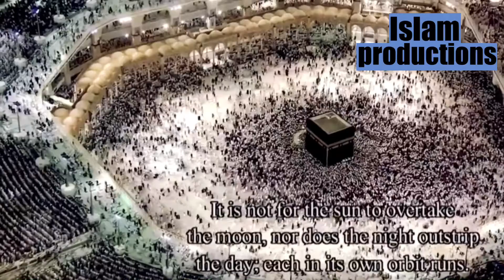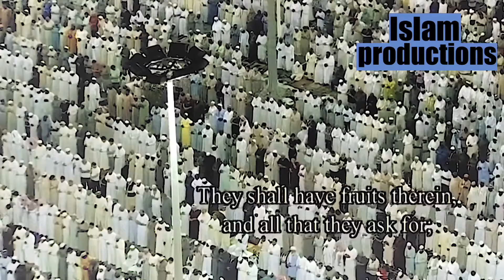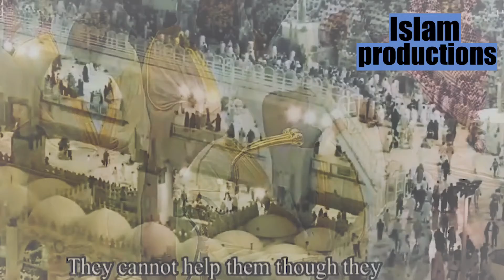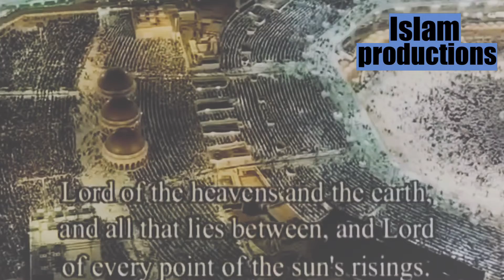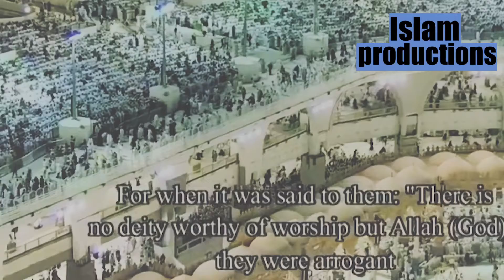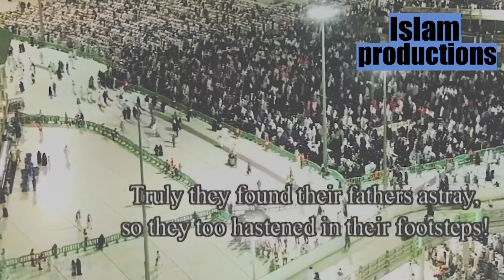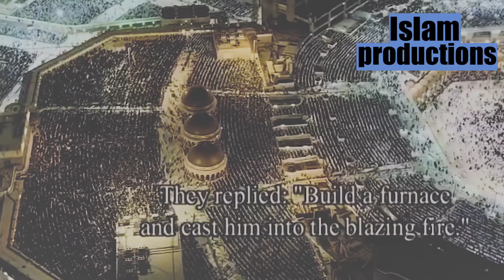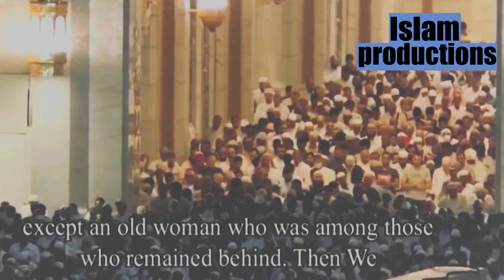Surah: Yasin & As - Safat by Shekih Yasir Al Dosrai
Surah: Yasin & Surah: As - Saffat By Shekih Yasir Al Dosrai

All videos published are either from the agency and affairs of the Imams of Masjid Al Haram and Masjid Al Nabawi.